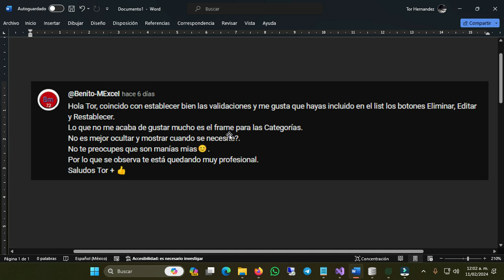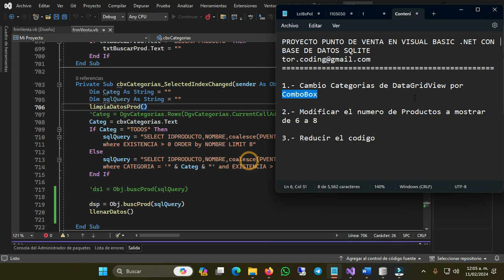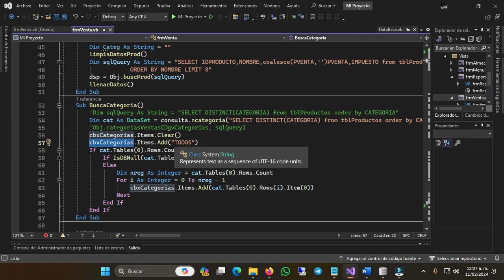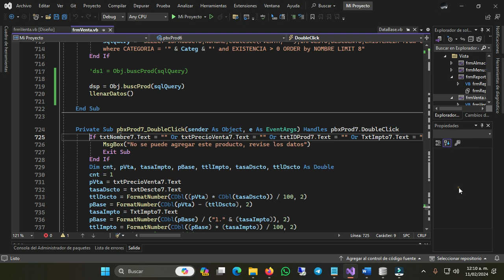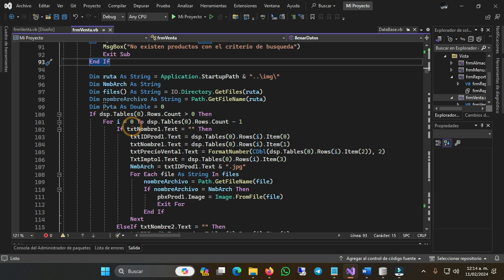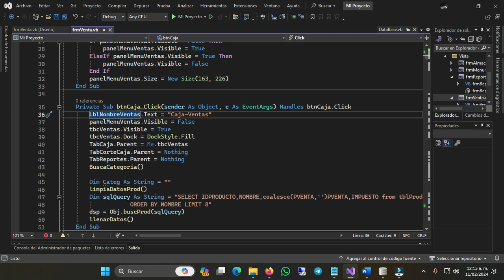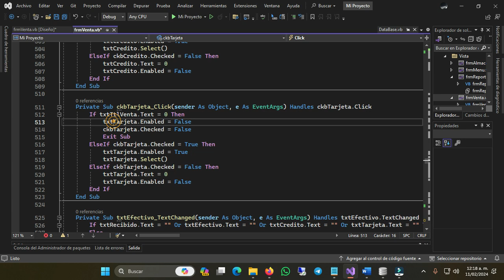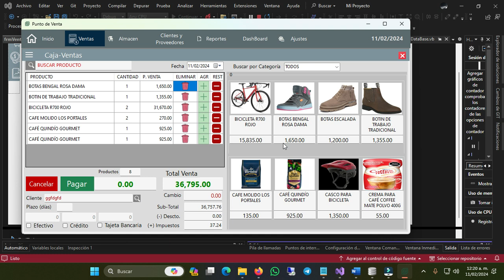1️⃣4️⃣➖ ✅FORMULARIO DE CAJA-VENTAS➖CUARTA PARTE ▶️ VISUAL BASIC .NET Y BASE DE DATOS SQLITE🔶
DESARROLLO DE UN PROYECTO PUNTO DE VENTA EN VISUAL BASIC .NET CONECTADO A UNA BASE DE DATOS SQLITE

En este capitulo veremos:

1️⃣➖Cambio Categorías de DataGridView por ComboBox
2️⃣➖Modificar el numero de Productos a mostrar de 6 a 8
3️⃣➖Reducir el código